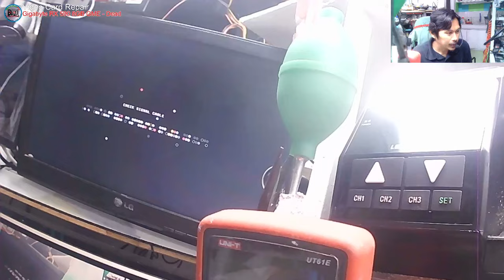Gigabyte RX590 8GB GME 2Fan - Dead, 0.8v Missing(solved)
Gigabyte RX590 8GB GME 2x Fan - Dead, 0.8v Missing(solved)

BOOKING TIME
7AM - 7PM ONLY
MON-SAT
10AM-7PM Sunday

👉💎 SERVICES OFFER 💎

✅ Printer repair
✅ Phone repair
✅ Tableta repair
✅ Electronics repair: